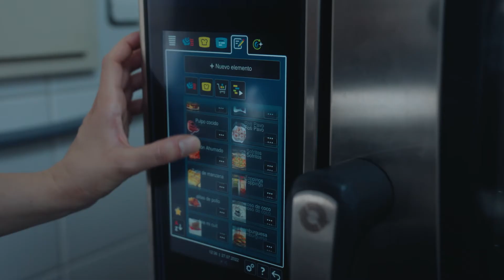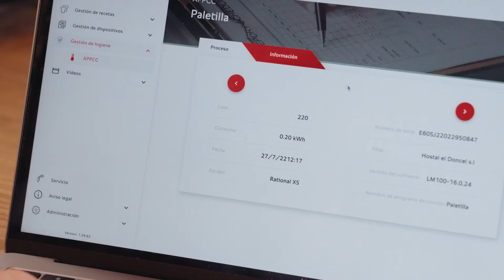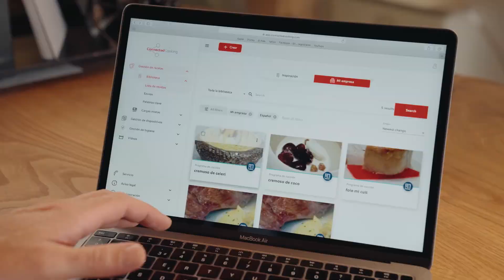Restaurante El Doncel | ConnectedCooking | RATIONAL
Con la plataforma digital ConnectedCooking de RATIONAL, podrás visualizar los datos APPCC de tus cocciones, controlar de forma remota tus equipos e, incluso, inspirarte con más de mil recetas disponibles para iCombi Pro e iVario Pro, donde usuarios de la plataforma y chefs de RATIONAL, suben sus propias creaciones. Descubre uno de los aliados en las cocinas del Restaurante El Doncel.